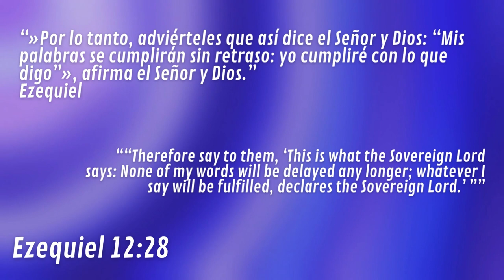LOS NOMBRES DE DIOS #05 EL SHADDAI - SINTONÍZATE CON DIOS